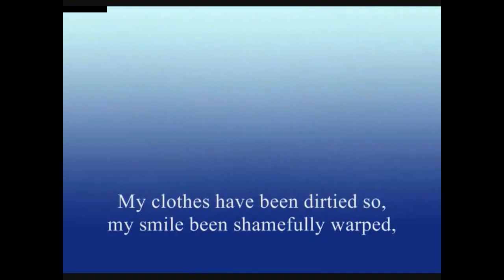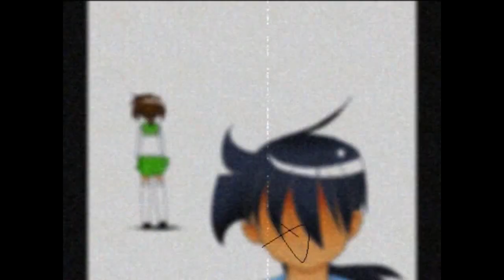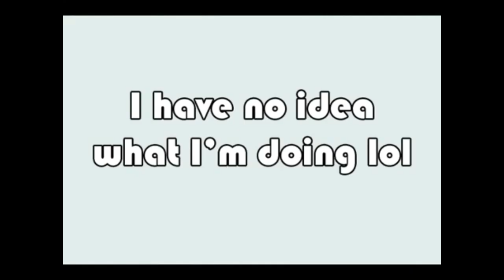★ 6 years of Animation ★ Beginner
~6 years I try to animate, I'm not very good but I try!
My mom got me my first computer (laptop), and a scanner my first year of highschool, later on she bought me a drawing tablet.
Edit: (I think no more audio, it got taken away :c sorry)